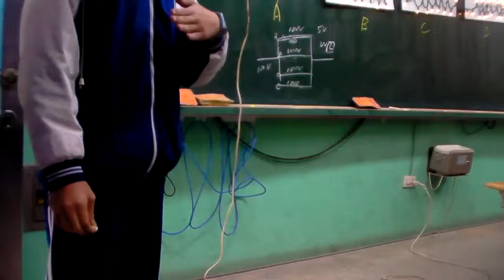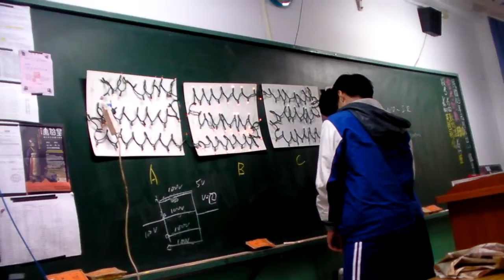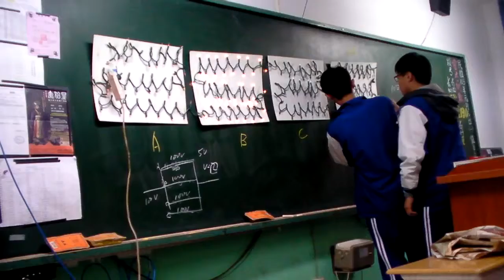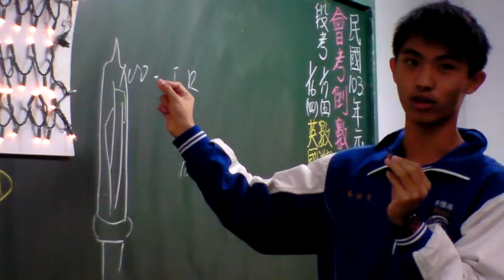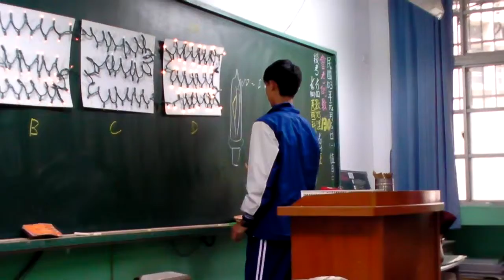key燈泡原理